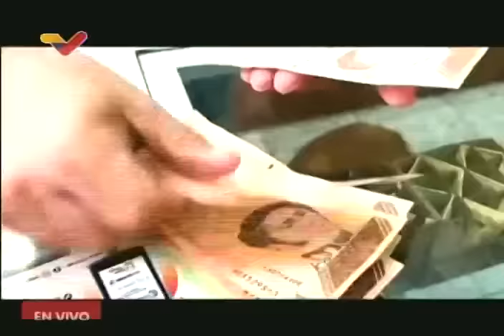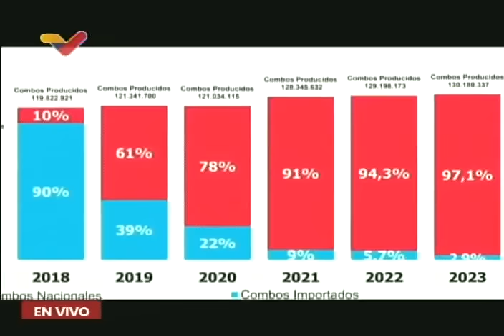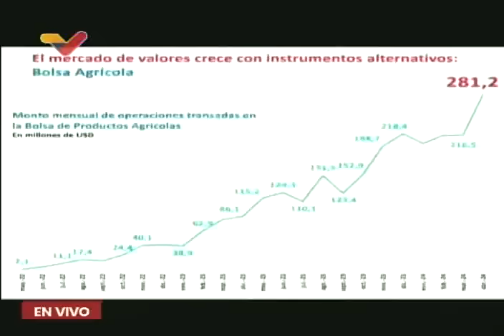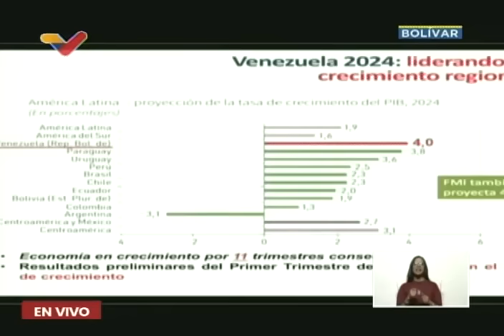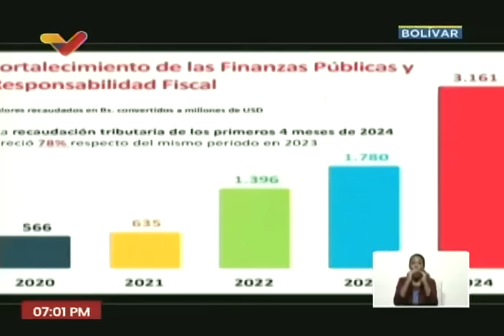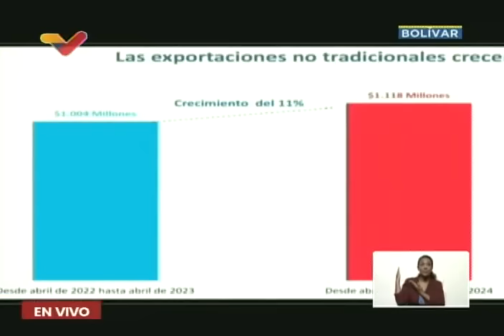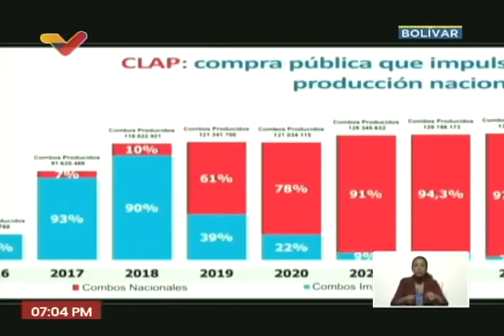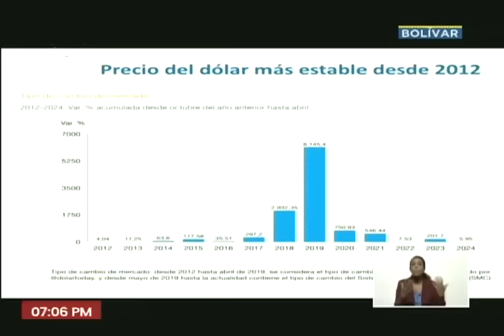Nicolás Maduro en acto con la CVG Cabelum en el estado Bolívar, 24 de mayo de 2024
Acto del Presidente de Venezuela, Nicolás Maduro, en la CVG Cabelum en el estado Bolívar.

USDT o Bitcoin (BEP20): 0xef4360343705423a24119205eeb1de2a10fd23f4